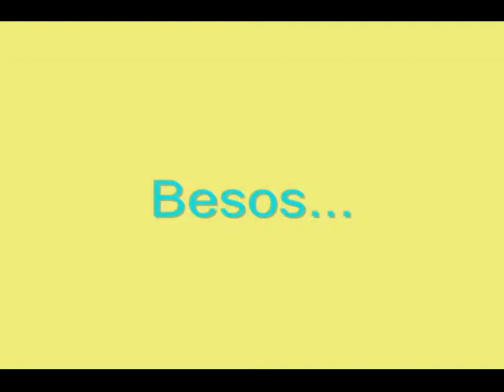Yellow and teal makeup